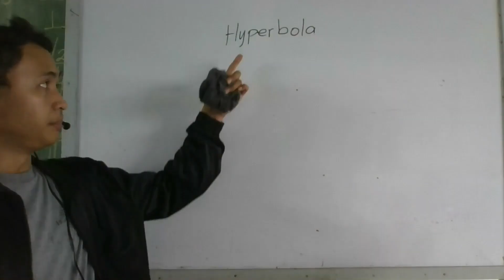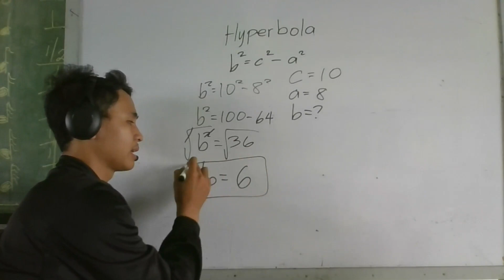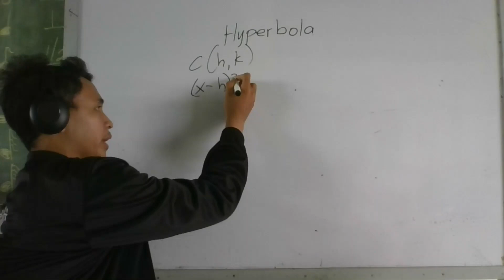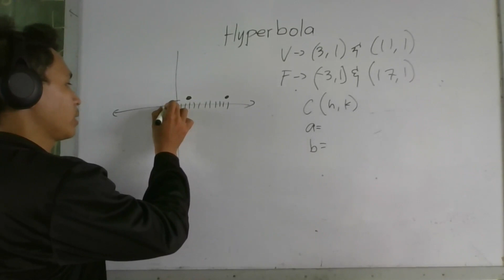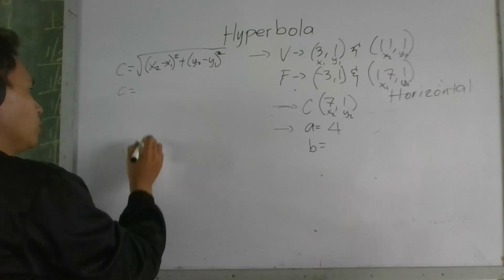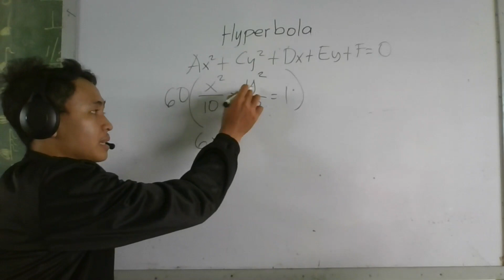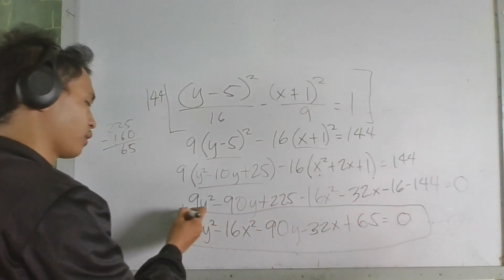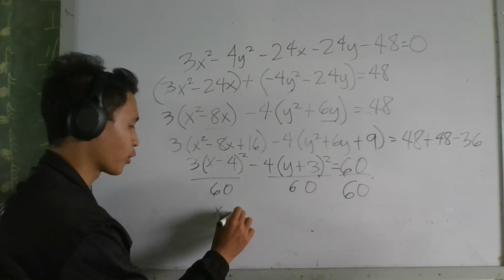[TAGALOG] Hyperbola Explained! Grade 11 STEM (PRE-CALCULUS)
This video discusses the definition, different parts, forms of equations and problem solving about Hyperbola. This is under the subject Pre-calculus. Hope you learn and Enjoy! God Bless..